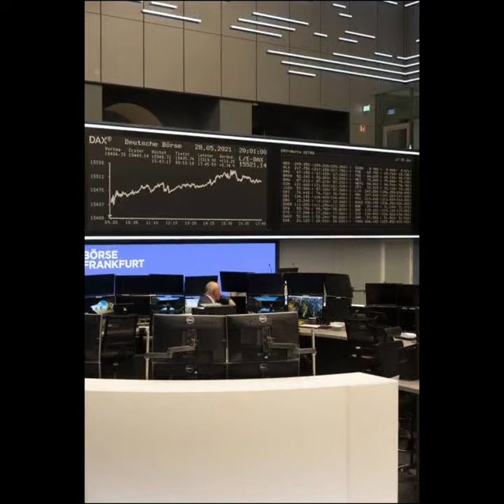Making of: Martin Liebscher im Handelssaal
Der Art Collection-Künstler Martin Liebscher hat wieder mal die Frankfurter Börse besucht, um ein neues Kunstwerk zu schaffen. Dabei hat er über 2.000 Bilder gemacht – einen kleinen Ausschnitt sehen Sie hier. Mehr über den Künstler und seine Arbeit erfahren Sie auf der Website der